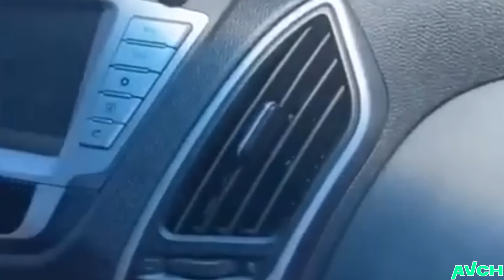Idiots In Supercars 2023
This is the brand new episode of Supercar Fails 2023 and Idiots In Supercars and expensive supercar fails, so let me know which supercars you like the most and enjoy the video. Drive safely.